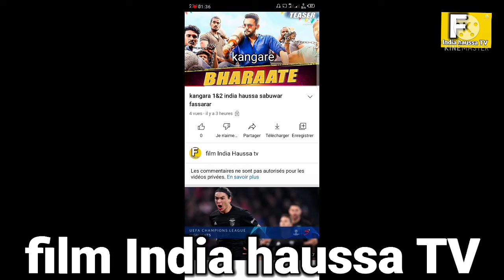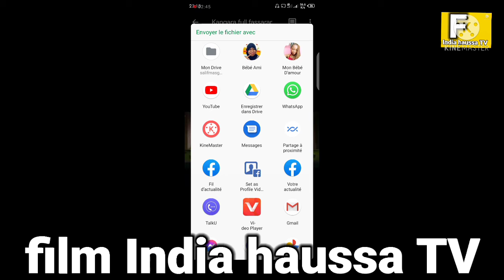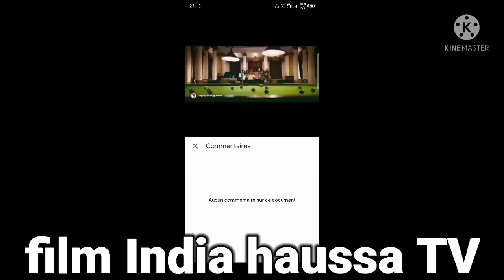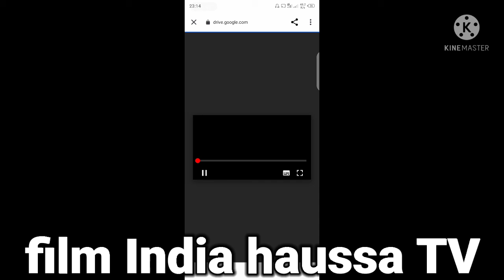kangara 1&2 sabuwar fassarar algaita 2022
l'Angara 1&2 India haussa